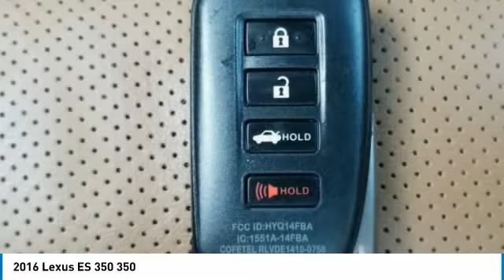2016 Lexus ES 350 Daytona Beach Florida 23224A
2016 Lexus ES 350 350

Daytona Nissan
950 North Tomoka Farms Rd.

Text REDTAG to 55678 for special offers on this vehicle. All of our vehicles are ASE Certified inspected so you can buy with confidence. Daytona Nissan at the Daytona International Automall. We make buying easier. CARFAX One-Owner. Clean CARFAX. 2016 Lexus ES Awards:* 2016 KBB.com Best Resale Value Awards * 2016 KBB.com Brand Image Awards Nicely Equipped!, Sharp!, Just Traded!, Navigation System.